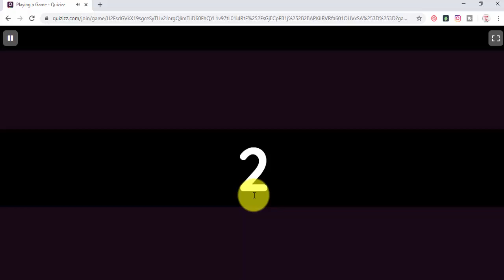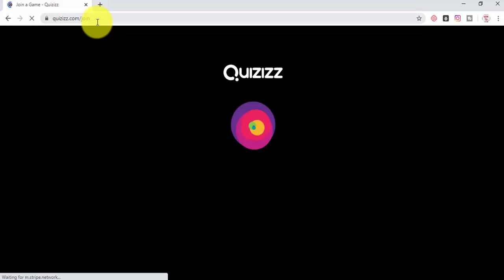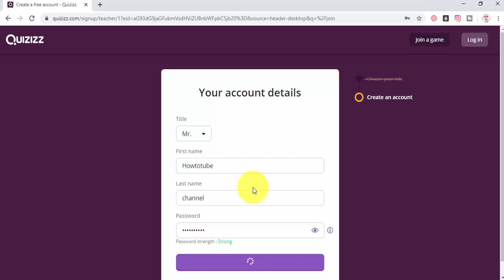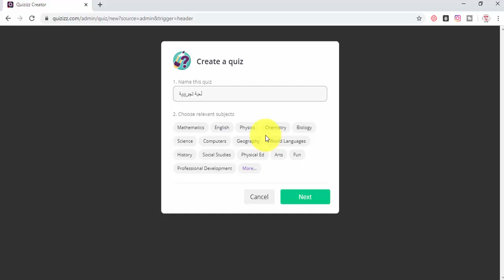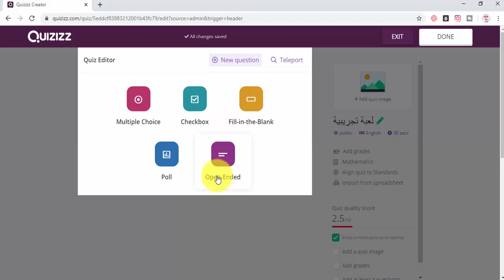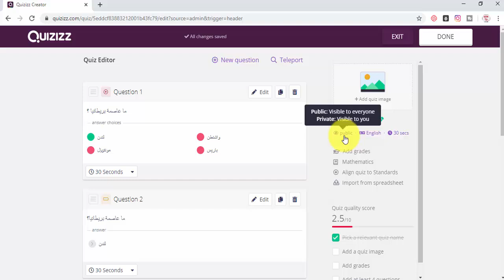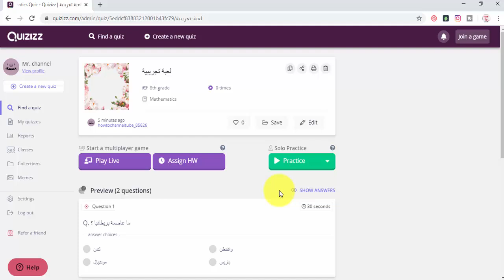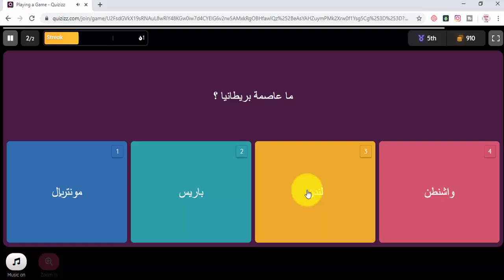شرح موقع كويزيز لانشاء اختبارات والعاب الكترونية quizizz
شرح موقع quizizz لانشاء اختبارات والعاب الكترونية